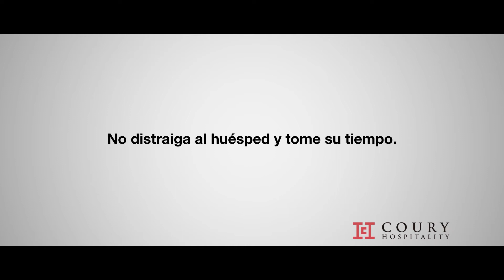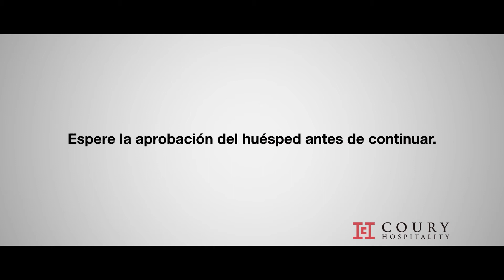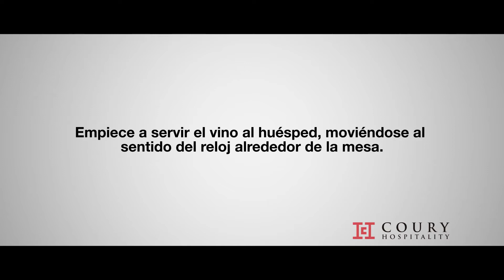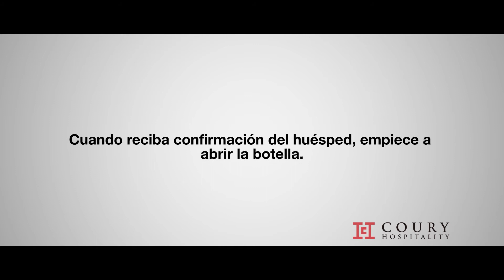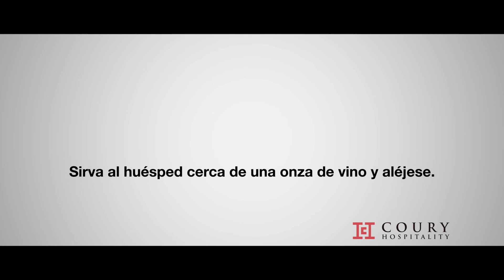(SPANISH) Proper Wine Service